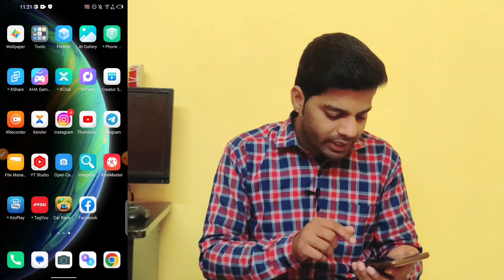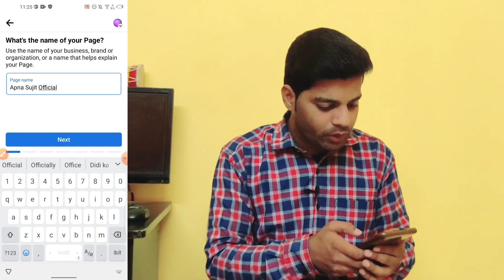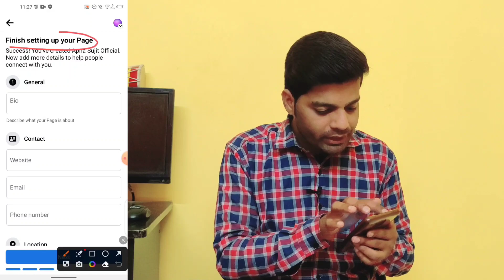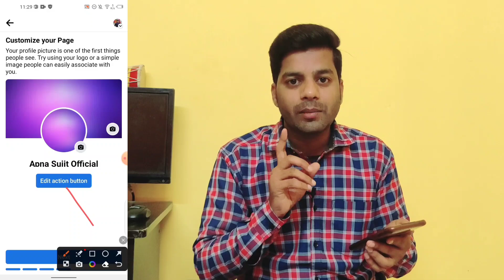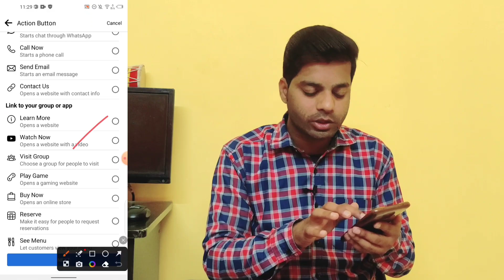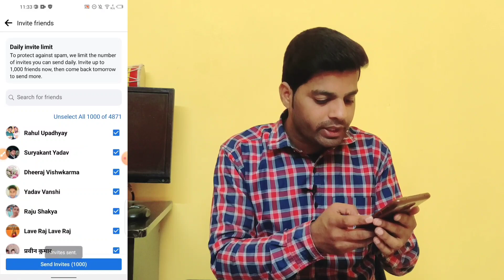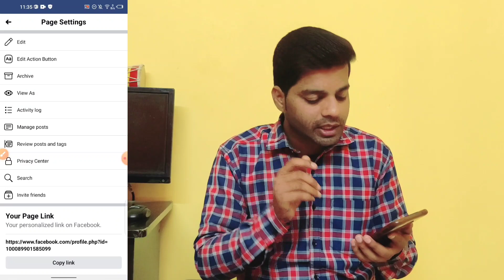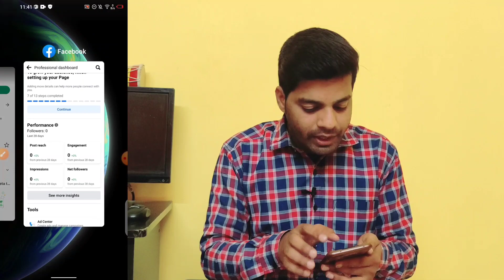Facebook Page Kaise Banaye | Facebook page kaise banaen | How To Create New Facebook Page 2023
How to Create Facebook Page for YouTube Channel | YouTube Channel ke liye Facebook Page kaise banaye

Facebook par video kaise upload kare | facebook page par video kaise upload kare | Facebook me video

sujit k videos